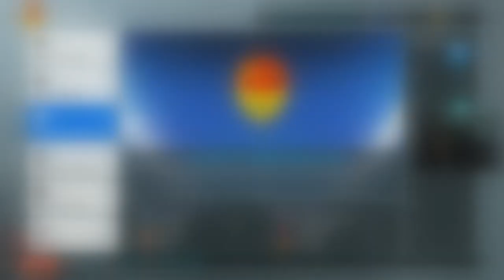COMMENT AMÉLIORER RAPIDEMENT LES COMPÉTENCES ET LES CAPACITÉS DES JOUEURS